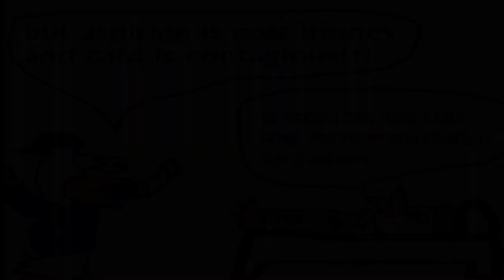Uncle Dolan - Economical Idea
relase hello meeeeee